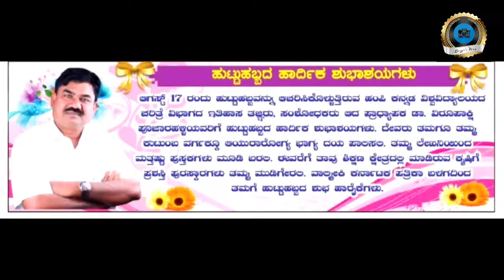ಕಡುಬಡರೈತರಕುಟುಂಬದಲ್ಲಿಹುಟ್ಟಿ ಸಾಧನೆಯ ಮೆಟ್ಟಿಲುಹತ್ತಿವಿದ್ಯಾವಂತರಿಗೆಲ್ಲ ಆದರ್ಶವಾಗಿರೋDrವಿರುಪಾಕ್ಷಿಪೂಜಾರಳ್ಳಿ